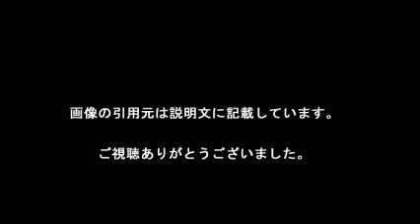志田未来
【引用元画像】
00:00:00.00 → ・志田未来 -OFFICIAL WEB SITE-

00:00:12.00 → ・大人になった「志田未来」の可愛さが爆発してる件 - NAVER まとめ

00:00:24.00 → ・志田未来の性格がわがまま?演技が上手いと評判!消えたという噂も | 黒 ...

00:00:36.00 → ・【画像あり】神木隆之介＆志田未来に熱愛報道！週3日の“通い愛”を ...

00:00:48.00 → ・志田未来ファンサイト【未来's Cafe】

00:01:00.00 → ・神木隆之介と志田未来の交際報道が「微笑ましすぎる」と話題に 「ただの2 ...

00:01:12.00 → ・神木隆之介と志田未来の熱愛で払拭された、ファンがヤキモキしたあの疑惑

00:01:24.00 → ・志田未来ちゃん誰だって波瀾爆笑[パート1] - YouTube

00:01:36.00 → ・志田未来 hashtag on Twitter

志田未来 画像
志田未来 彼氏
志田未来 身長
志田未来 ドラマ
志田未来 かわいい
志田未来 現在
志田未来 ブログ
志田未来 2ch
志田未来 子役